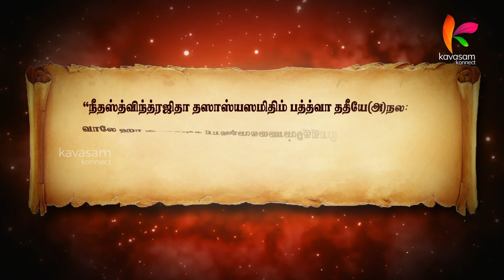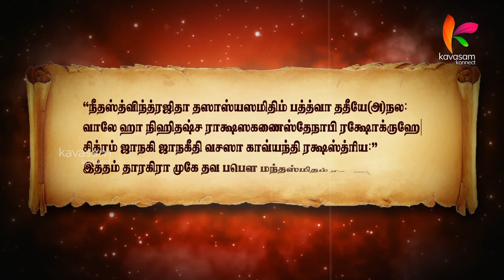எல்லா ஆபத்திலிருந்தும் அனுமான் நம்மை காப்பாற்றுவார் l Punnagai Ramayanam 156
நம் அணுகுமுறையைப் பொருத்து பலனைத் தரக்கூடியவர் அனுமான்

ஸ்லோகம் :
``நீதஸ்த்விந்த்ரஜிதா தஶாஸ்யஸமிதிம் பத்த்வா ததீயே(அ)நல꞉
வாலே ஹா நிஹிதஶ்ச ராக்ஷஸகணைஸ்தேநாபி ரக்ஷோக்ருஹே।
சித்ரம் ஜாநகி ஜாநகீதி வசஸா காவ்யந்தி ரக்ஷஸ்த்ரிய꞉''
இத்தம் தாரகிரா முகே தவ பபௌ மந்தஸ்மிதம் ராகவ॥ 5_45 ॥